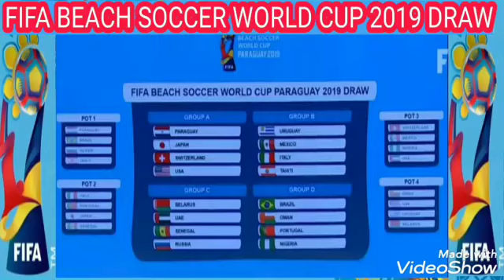2019 FIFA BEACH SOCCER WORLD CUP ; DRAW ; SCHEDULE ; NIGERIA ; USA ; TAHITI ; BRAZIL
2019 FIFA BEACH WORLD CUP ; DRAW ; SCHEDULE ; NIGERIA ; USA ; TAHITI ; BRAZIL

SPORTS
Paraguay 2019: Beach Eagles wary of tough group

Super Sand Eagles defender, Godspower Igudia, is wary of the threat five-time winners of the competition, Brazil, will pose when they clash at the 2019 Beach Soccer World Cup in Paraguay.

Nigeria have been drawn in Group D alongside Brazil, Oman and Portugal in the group phase of the 10th edition of the 2019 Beach Soccer World Cup in Paraguay.

Nigeria came close to reaching the semi finals of the FIFA Beach Soccer World Cup eight years ago, before they lost to Brazil in extra time in Ravenna, Italy.

Igudia, who described the group as tough, assured fans that the team would qualify to the next round.

He, however, appealed for an early preparation ahead of the tournament.

“It’s a tough group and I must admit, Brazil will give us a tough time but I am confident we will advance from that group,” Igudia added.

The Sand Eagles qualified for the competition after finishing second in the 2018 Africa Beach Soccer Cup of Nations held in Egypt.

In the latest ranking, Nigeria dropped two places to second in the latest Beach Soccer Ranking for African team and Sand Eagles star Abu Azeez is disappointing.

Ranked 22nd in the World, Nigeria’s Sand Eagles picked up 870 points, but dropped behind Africa’s highest ranked side, Senegal (11th).

The likes of Morocco (17th) and Egypt (18th) have now overtaken Nigeria in the latest ranking published by the Beach Soccer Worldwide in September.